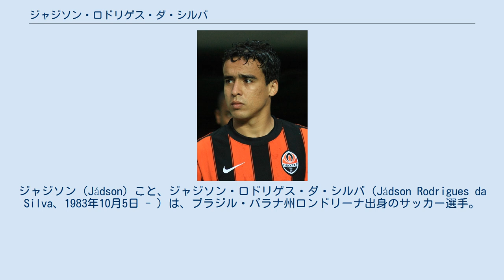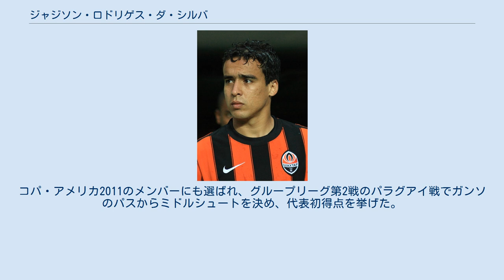ジャジソン・ロドリゲス・ダ・シルバ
ジャジソン（Jádson）こと、ジャジソン・ロドリゲス・ダ・シルバ（Jádson Rodrigues da Silva、1983年10月5日 - ）は、ブラジル・パラナ州ロンドリーナ出身のサッカー選手。
ブラジル・カンピオナート・ブラジレイロ・セリエA・アトレチコ・パラナエンセ所属。
 2003年よりアトレチコ・パラナエンセでキャリアをスタートさせた。
 2005年1月、ウクライナのFCシャフタール・ドネツクに移籍した。
3月5日、FCヴォルスクラ・ポルタヴァ戦でウクライナ・プレミアリーグデビューを果たした。
シーズンの終わりまでに19試合に出場し6得点を入れ、リーグタイトル獲得に貢献した。
 UEFAカップ 2008-09では決勝に進み、ヴェルダー・ブレーメン戦で決勝ゴールを決め、この試合のマンオブザマッチに選ばれた。
UEFAチャンピオンズリーグ 2008-09ではFCバーゼル戦でハットトリックを達成した。
UEFAチャンピオンズリーグ 2010-11では決勝トーナメント1回戦1stレグのASローマ戦で得点を挙げるなど、クラブ史上初のベスト8進出に貢献した。
 2012年1月に母国のサンパウロFCに移籍。
 2016年、中国・甲級リーグの天津権健へ完全移籍することが発表された。
 2017年2月7日、わずか1年でブラジル・カンピオナート・ブラジレイロ・セリエAのコリンチャンスへ復帰することが発表された。
 2011年2月9日のフランスとの親善試合で代表デビュー。
コパ・アメリカ2011のメンバーにも選ばれ、グループリーグ第2戦のパラグアイ戦でガンソのパスからミドルシュートを決め、代表初得点を挙げた。